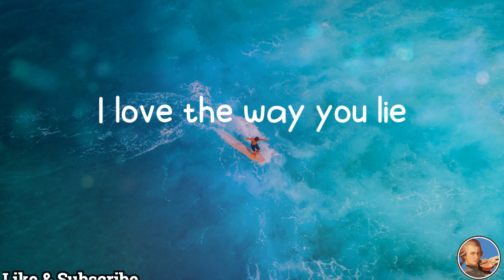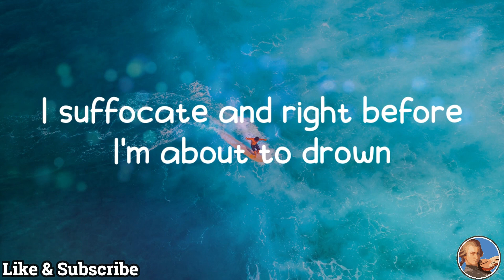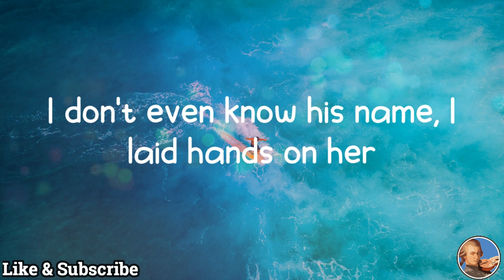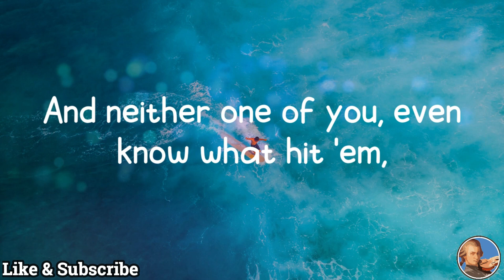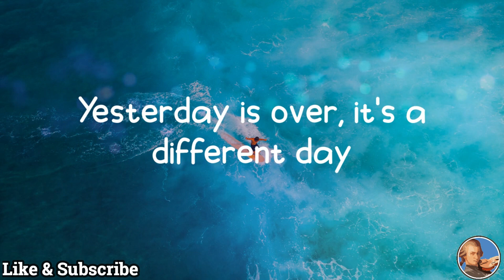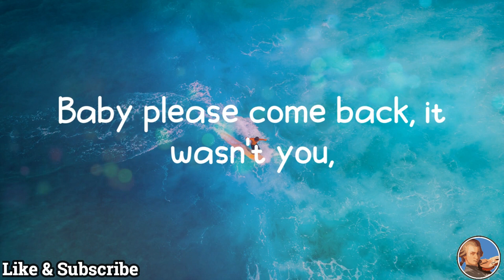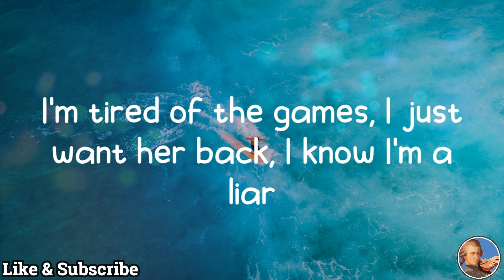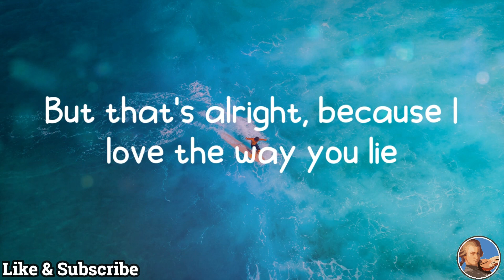Eminem - Love The Way You Lie (Lyrics)